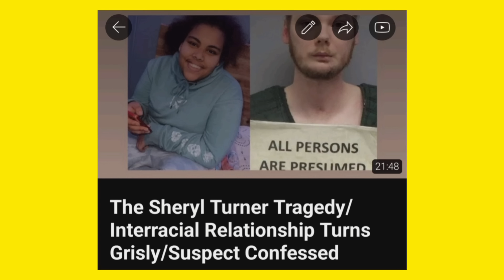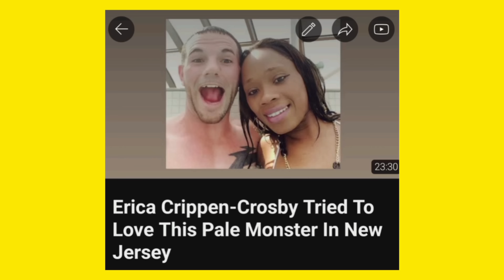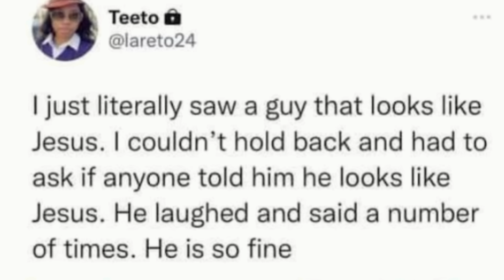Black Woman/White Man Hyper Promption Is Garbage.....